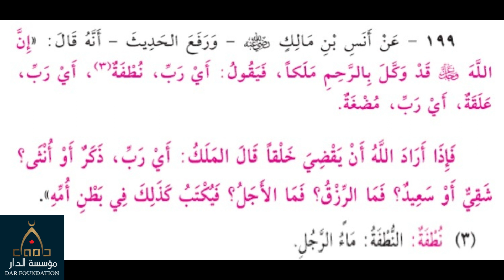199- وَكَّلَ اللَّهُ بالرَّحِمِ مَلَكًا، فيَقولُ أيْ رَبِّ نُطْفَةٌ، أيْ رَبِّ عَلَقَةٌ - ياسر الباز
199- وَكَّلَ اللَّهُ بالرَّحِمِ مَلَكًا، فيَقولُ أيْ رَبِّ نُطْفَةٌ، أيْ رَبِّ عَلَقَةٌ - ياسر الباز